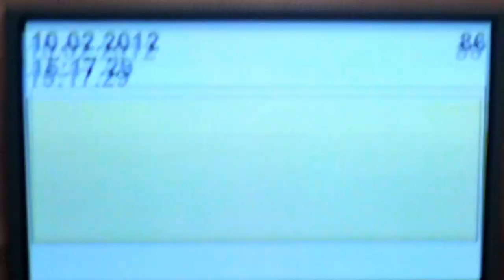Glasovanje za II. vlado Janeza Janše